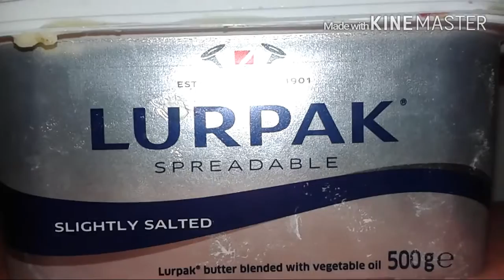Its time for Round 2...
My second attempt at eating butter! Hope you enjoyed! Love to those who support me ❤